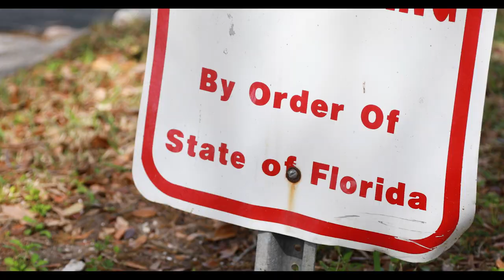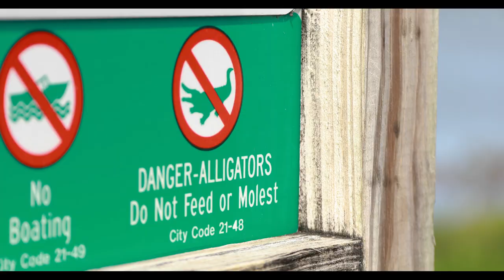CALL CENTER Trailer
Call Center is an 8-episode office dramedy webseries based in central Florida about the minimum wage class (or just above)

Starring Brendan Daugherty, Briana Moten, Darius Harper, Brendan Solovey, Deborah Rose Pena, Marc Lombardo, Jes Dugger, Alex Engelbert, Maggie Houlihan, Emily Roff, Devony DiMattia, Annie Shaner, Erica Di Loreto, Geno Bisconte

Editor Megan Lang  -  Trailer Editor Rachel Kenaston  -  Production Designer Jenny Irving  -  Cinematographer Rachel Kenaston  -  Executive Producers Brendan Daugherty, Jenny Irving & Rachel Kenaston  -  Written & Directed by Brendan Daugherty  -  Assistant Director Maggie Houlihan  -  HMU Sarah Plata  -  Sound by Nicholas Sossi Romano  -  Music By Skunk Boogie  -  Thank You Florida Film Commission & House of Yes

Brooklyn Brendan Productions
Maxipad Productions